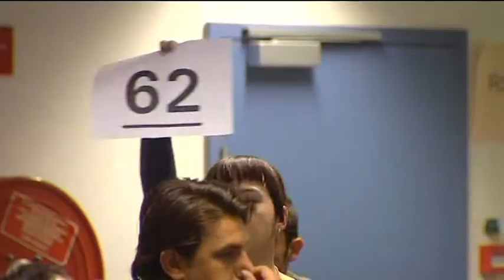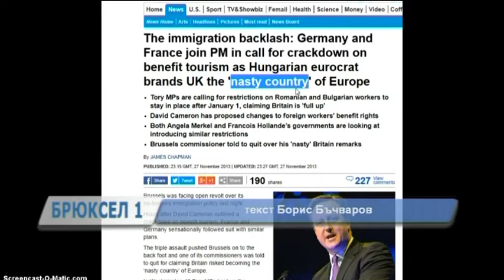Bulgaria on Air TV - BRUKSEL 1 - Cameron's ideas on benefits